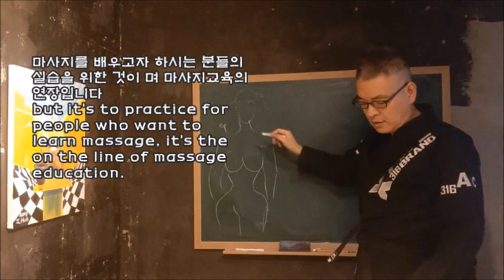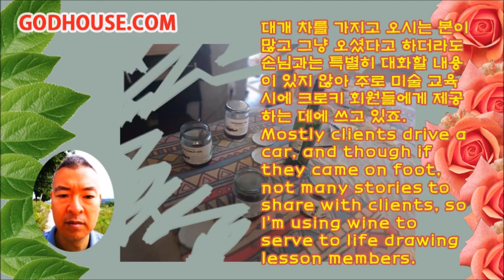남성 마사지사의 하루 ♣ 마사지 교육 [조랭이 떡볶이 먹방] A Korean male massage therapist [Massage lesson% food]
현재는 장안동으로 이주하였습니다.